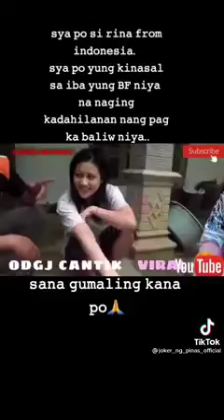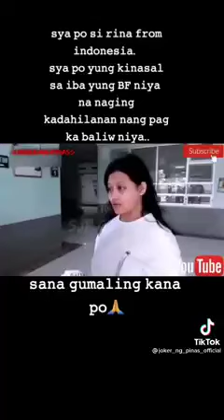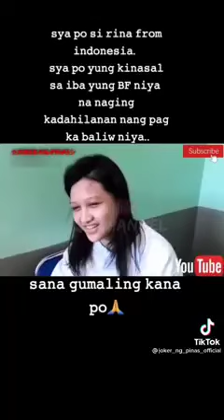LABIS NA NASAKATAN...ITO MAIIYAK NA NITO...